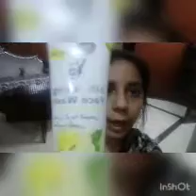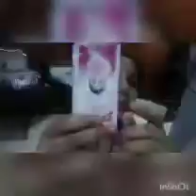My night skin care Eman zeeshan